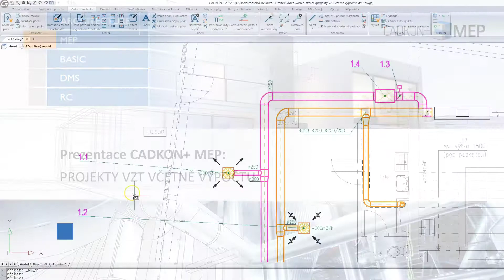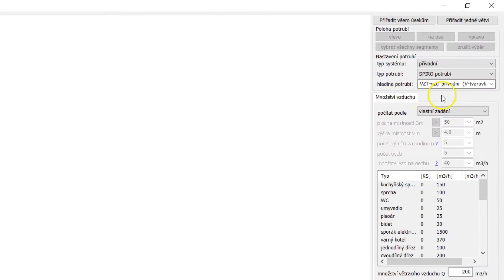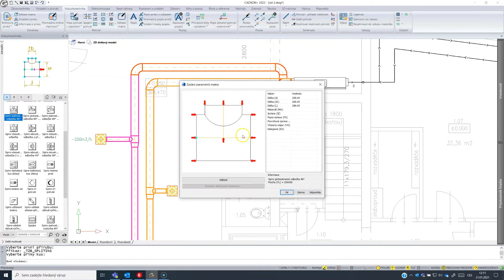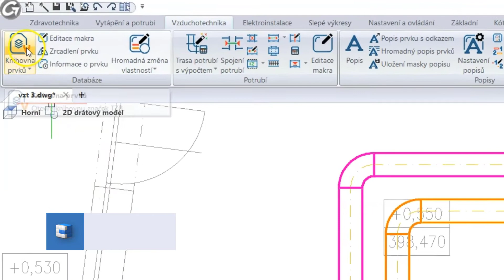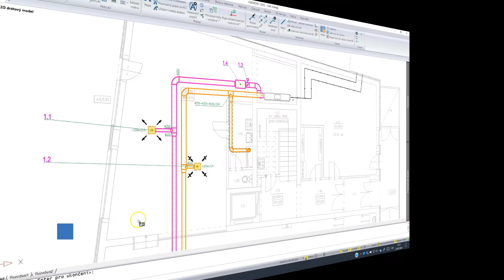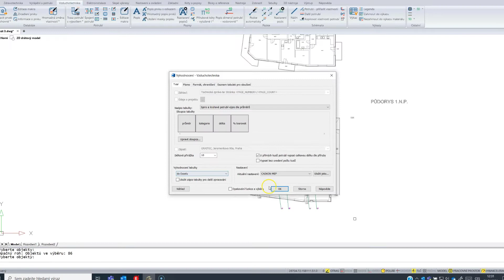PREZENTACE: projekty VZT včetně výpočtu (CADKON+ MEP)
Vykreslení potrubních rozvodů, včetně návrhu dimenzí potrubí a výpočtu tlakových ztrát, automatizace popisů, pozicových čísel a výkazu použitého materiálu.